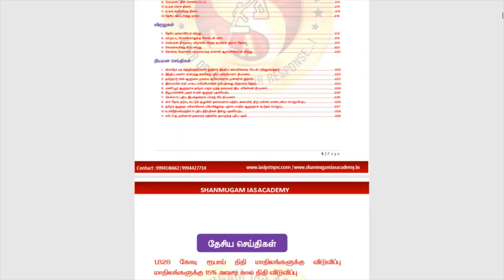August Month Magazine | Current Affairs I Tamil I tnpsc I Shanmugam ias academy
Telegram Channels